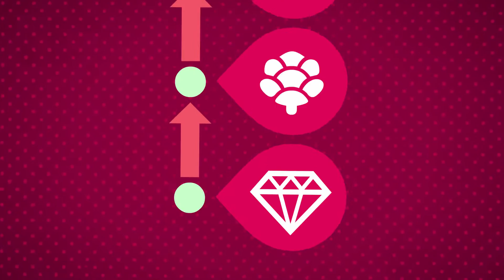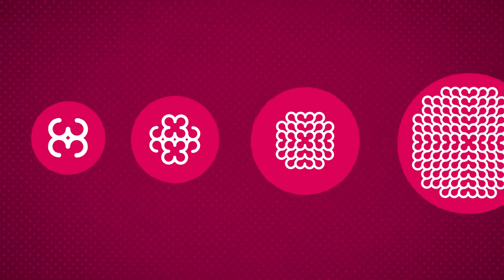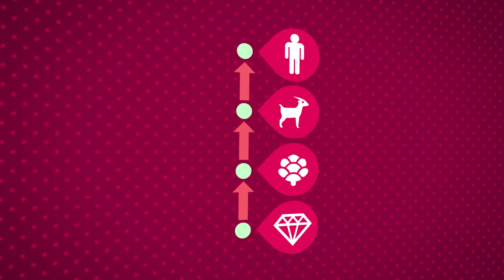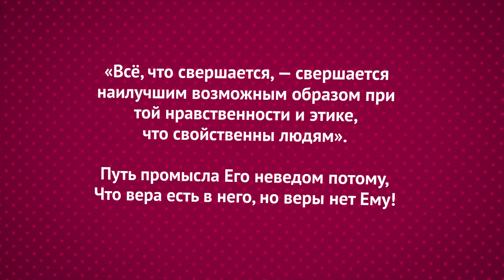«И создал Господь Бог человека ..." КТО ЖЕ ТЫ, ЧЕЛОВЕК ??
«И создал Господь Бог человека из праха земного, и вдунул в лице его дыхание жизни, и стал человек душею живою.»  Кто же ты, человек ?